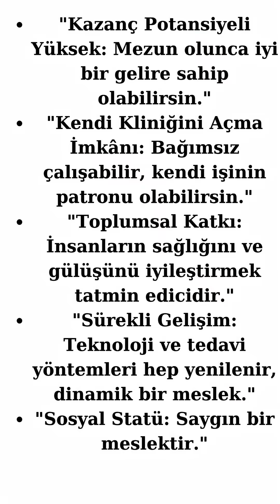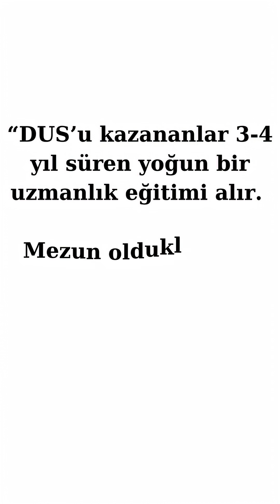Diş Hekimliği Hayalin Mi? YKS Tercih Rehberin Burada